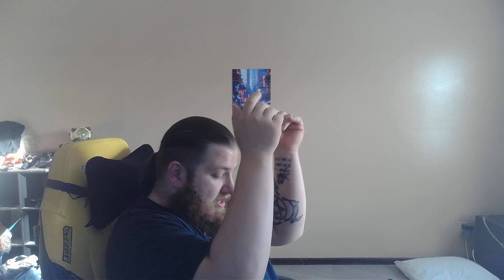About my channel and where it's aiming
Just a roadmap to where I want to take things on my YouTube channel. From Voice Acting, to Comedy, even some Therapy and slice of life segments. Lets all lift together!